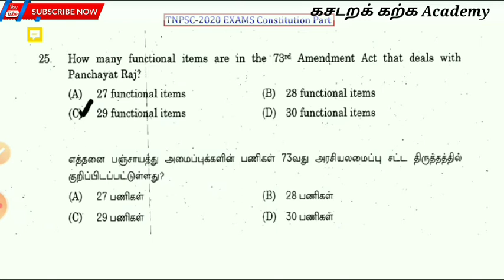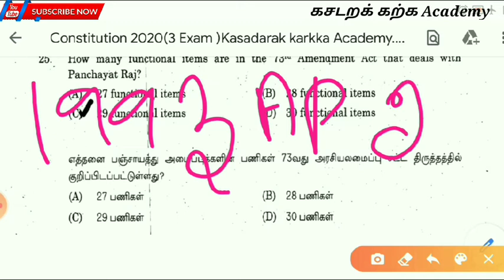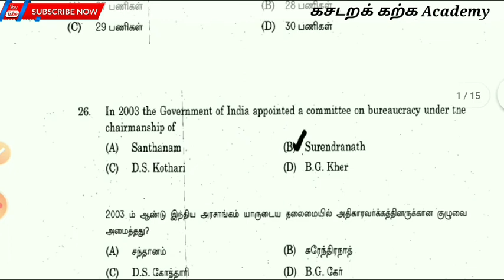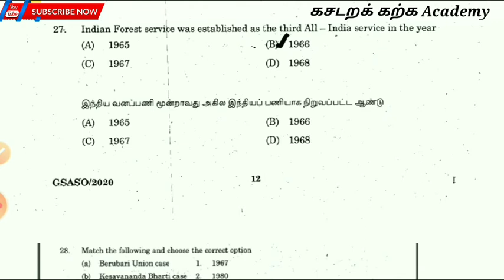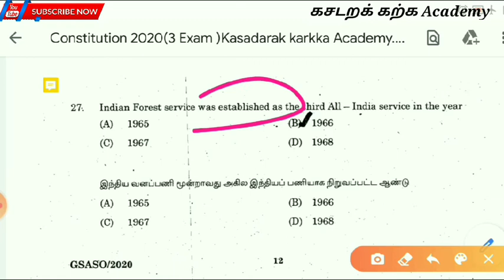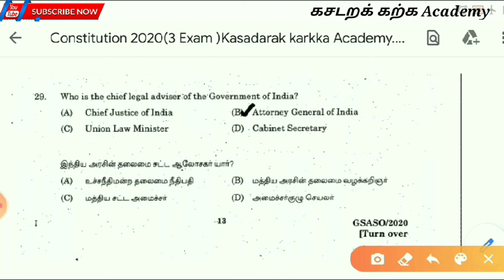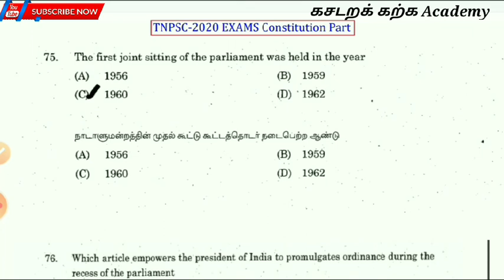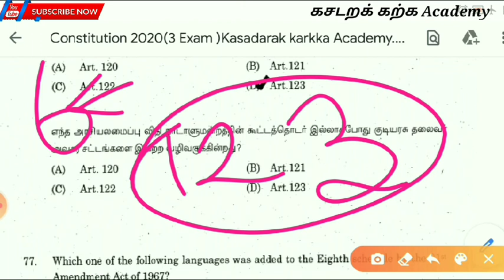𝐓𝐧𝐩𝐬𝐜 𝟐𝟎𝟐𝟎- 𝟑 𝐄𝐱𝐚𝐦𝐬|𝟑𝟎𝐦𝐚𝐫𝐤𝐬 𝐜𝐨𝐧𝐬𝐭𝐢𝐭𝐮𝐭𝐢𝐨𝐧 |𝐂𝐨𝐧𝐬𝐭𝐢𝐭𝐮𝐭𝐢𝐨𝐧 𝐩𝐚𝐫𝐭 𝟏|கசடறக் கற்க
Tnpsc_கசடறக்கற்க
கற்போம் கற்பிப்போம்

𝐓𝐍𝐏𝐒𝐂- ஊர்க்குருவி குழுவினர்...